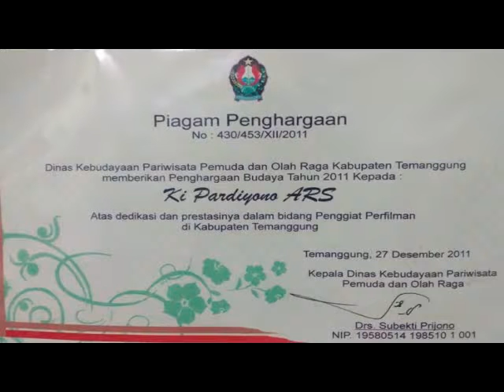Creator film Temanggung bikin Tutorial membuat film itu gampang bag 02